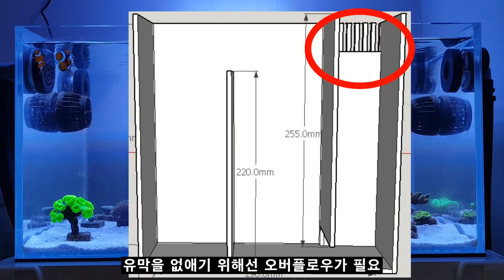해수어항 구매 할때 이건 꼭 알아야 합니다.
카카오뱅크
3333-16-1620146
김선호
감사합니다.

어항 구매시 가장 중요한 어항에 대한 내용입니다.
사용된 이미지는 해수어사랑 카페에서 사용했습니다.